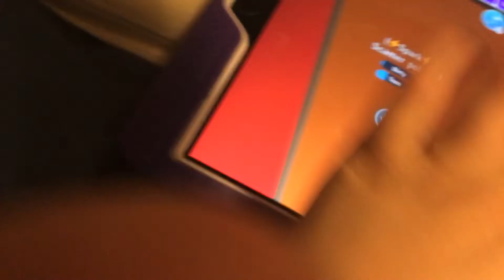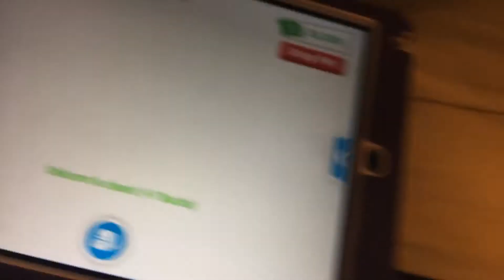Adopt me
With spark